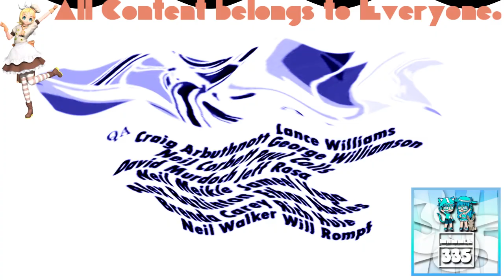(REQUESTED) GTA Liberty City Stories Opening Intro in Videoup V7.1